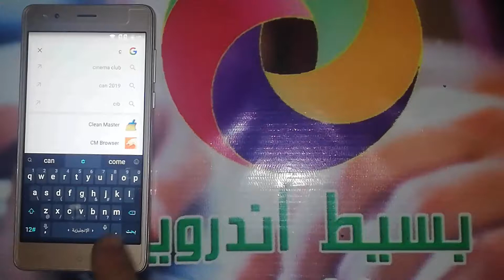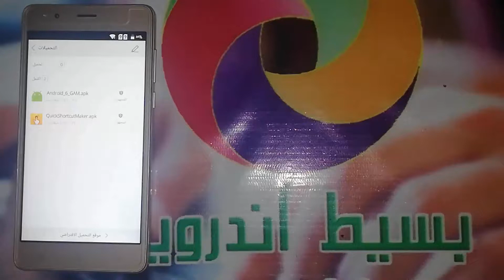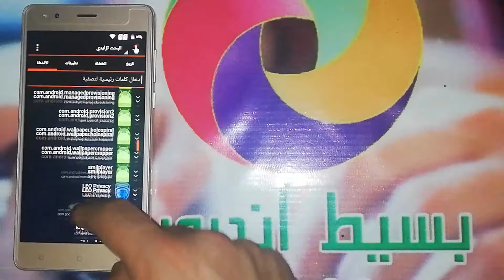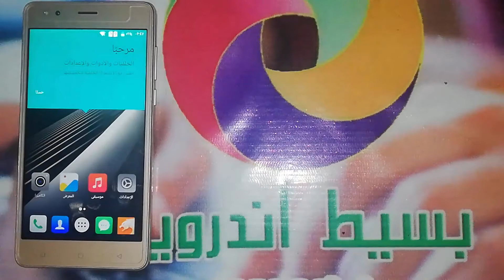تخطى حساب جوجل اكس تاتش كى 3 اندرويد 6 | FRP Xtouch K3 Android 6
اذا كنت تبحث عن تخطي حساب جوجل " bypass google account " بعد الفورمات, لتخطي حساب جوجل لهاتف اكس تاتش كى 3 " Xtouch K3 " وتخطي حماية " FRP " فى هواتف الأندرويد " Android " لهاتف اكس تاتش كى 3 وفى الغالب لن تحتاج الى كمبيوتر لتخطي حماية جوجل على الهاتف, او برنامج لمساعدتك على تخطي الحسابات.

كيفية تخطي حساب جوجل لاكس تاتش كى 3
طريقة تخطي حساب جوجل فى هاتف اكس تاتش كى 3 وحل مشكلة الحساب وتشغيل الجهاز بدون اى مشكلة, شرح حل مشكلة تجاوز لحساب جوجل جميع الاصدارات لهاتف اكس تاتش كى 3 موديل K3 ولمشكلة حساب جوجل خطوات محددة فى الاندرويد لتتمكن من فتح قوقل سواء عن طريق أداة مدفوعة أو مجانية او حتى عن طريق تطبيقات APK يتم تنزيلها من الانترنت وتستطيع الدخول الى المتصفح بطريقة معينة لتتمكن من تحميل التطبيق على حسب اصدار الأندرويد, قم بإتباع عملية التخطى فى الفيديو السابق وتحميل وبعد العملية لا تنسى عمل اعادة ضبط المصنع للهاتف حتى تعيد نظام هاتفك الى اصدارة الطبيعى والدخول الى صفحة الهاتف الرئيسية وحذف اكونت جوجل من الهاتف , يمكنك تسجيل اكونت جديد لهواتف اكس تاتش أما عن طريق متجر بلاى أو عن طريق الدخول الى الاعدادات ثم التوجة الى حسابات واضافة اكونت غوغل جديد.

removed Google Account Xtouch K3
Bypass Google Account Xtouch K3
FRP Xtouch K3
تجاوز حساب جوجل اكس تاتش كى 3
تخطي حساب جوجل بعد الفورمات Xtouch K3
تخطي حساب جوجل بعد الفورمات اكس تاتش كى 3
تخطي حساب قوقل Xtouch K3
تخطي حساب قوقل اكس تاتش كى 3
تخطي حساب جوجل Xtouch K3
تخطي حساب جوجل اكس تاتش كى 3